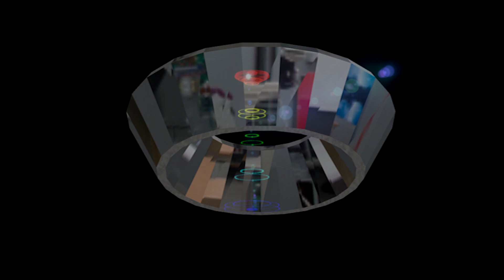After Effects & Trapcode Form Sample131